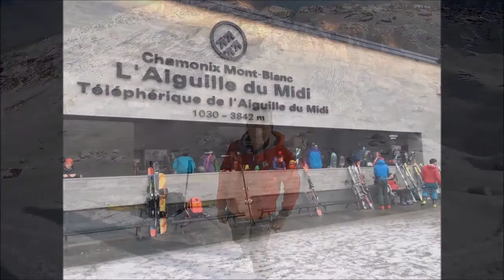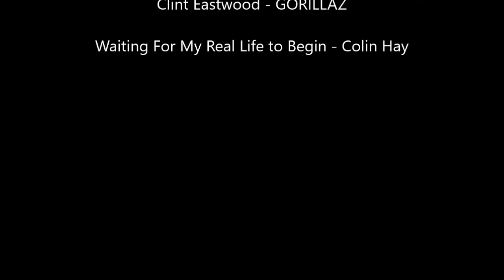Vallée Blanche, Chamonix. February 2018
Vallée Blanche